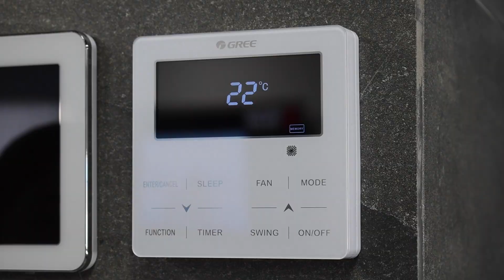Como o VENTILADOR resfria? A Ciência por Trás do Resfriamento Eficiente com VENTILADORES.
🌬️ Bem-vindo ao mundo da Engenharia Detalhada, onde desvendemos os segredos para transformar dias quentes em momentos de conforto! 🌡️ Você já se perguntou por que um simples ventilador pode fazer toda a diferença em um ambiente quente? Descubra conosco a ciência por trás do resfriamento eficiente e estratégias engenhosas para combater o calor!

🔍 O Poder da Convecção e Circulação de Ar: Em nosso novo vídeo, exploramos a fascinante interação entre a convecção e a circulação de ar, explicando como esses princípios fundamentais da física desempenham um papel crucial na criação da sensação refrescante que todos adoramos.

🌐 SEO-Optimizado para seu Conhecimento: Nossa abordagem não se limita apenas à engenharia; é também sobre otimização para motores de busca (SEO). Descubra palavras-chave essenciais que podem transformar sua compreensão sobre como melhorar a troca de calor em ambientes quentes.

🌪️ Além do Óbvio: Dicas Engenhosas e Estratégias Inovadoras: Vamos além do básico! Este vídeo apresenta dicas engenhosas que vão desde a escolha da vestimenta até a utilização inteligente de umidificadores para manter a temperatura ambiente mais confortável.

🎥 Visualmente Atraente e Cativante: Prepare-se para uma experiência visual incrível! Nossos gráficos e demonstrações tornam os conceitos complexos simples e acessíveis, garantindo que todos possam entender e aplicar essas técnicas para um alívio instantâneo nos dias mais quentes.

🌈 Misture o Útil com o Agradável: Não apenas oferecemos conhecimento valioso, mas também fazemos isso de uma forma envolvente e divertida! Descubra como transformar o calor em conforto pode ser tanto educativo quanto prazeroso.

👁️ Click Bait que Valerá a Pena: Se você está em busca de soluções práticas e surpreendentes para tornar seus dias mais frescos, este vídeo é um must-watch! Clique agora para uma jornada única pela engenharia do conforto térmico!

✨ Prepare-se para uma revolução na forma como você enfrenta o calor! 🌟